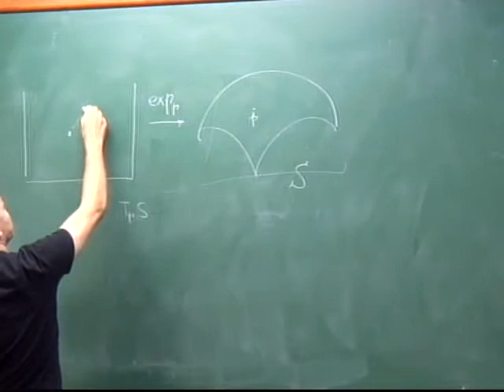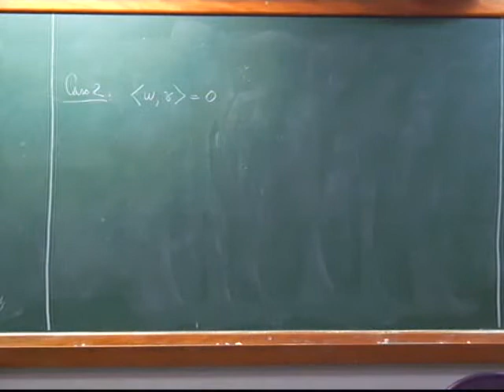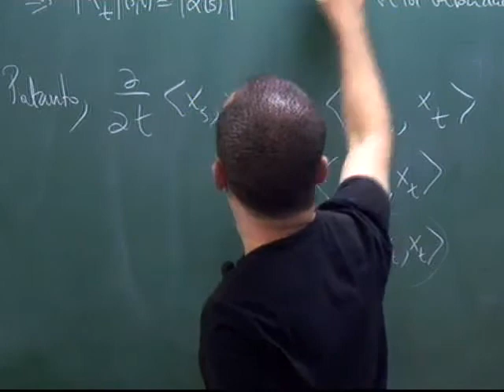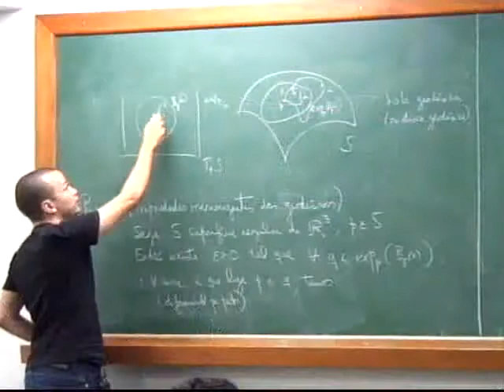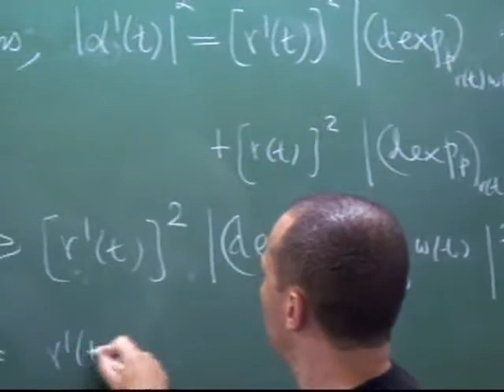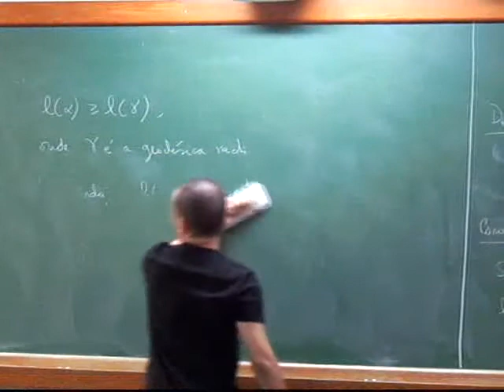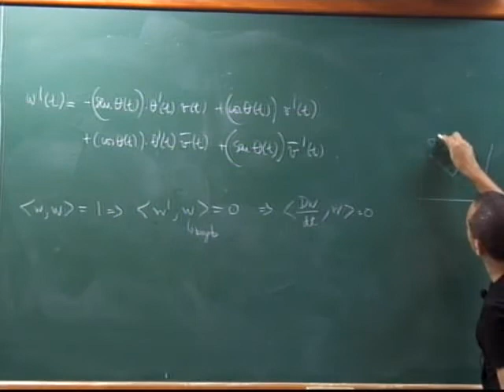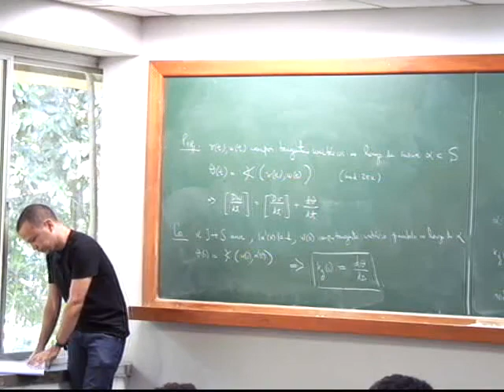Geometria Diferencial - Prof. Fernando Codá Marques - Aula 09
Ensino&Informação

Geometria Diferencial - Prof.
Recapitulando sobre a Função Exponencial e em seguida a demonstração do Lema de Gauss.
Proposição: (propriedades que minimizam as Geodésicas).
Interpretação da Curvatura Geodésica em termos de Ângulo e seria interessante encontrar algo parecido para Superfícies.
Preparação para introduzir aula 10 o Teorema de Gauss-Bonnet.

Alguns vídeos não são nossos, mas os compartilhamos depois de nossa rigorosa avaliação ... não queremos que o vídeo se perca se o canal de onde ele vem for desativado como ocorreu certa vez!

Gostou da aula? ! INSCRIÇÃO 🎯 → SININHO 🔔 → JOINHA 👍 → Muito obrigado! 😃🙏